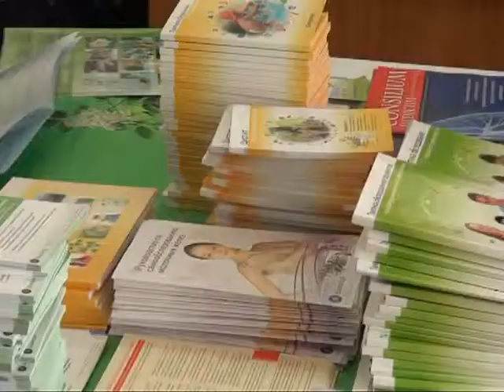Научный подход в медицине